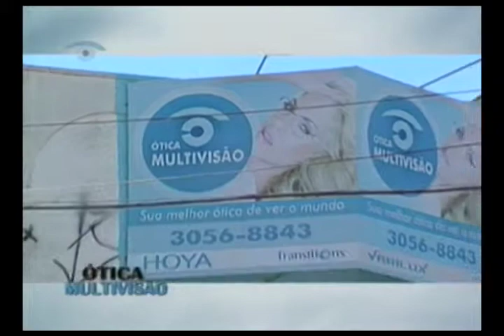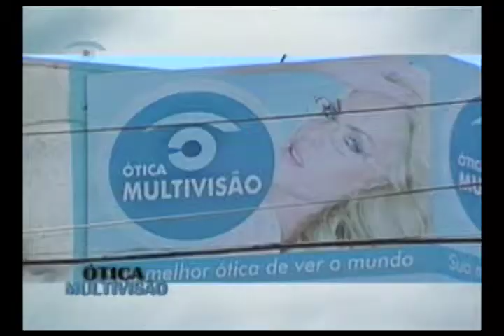Tv Transamérica - 01/09/15 - Joãozinho Ribeiro na TV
Programa Joãozinho Ribeiro na TV exibido em 01/09/15
Partice do Programa através do mural: